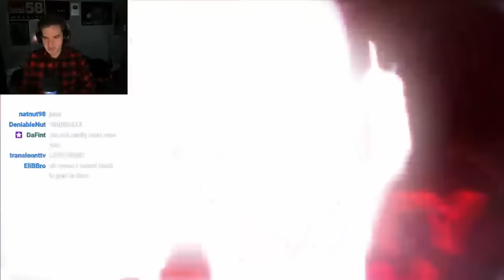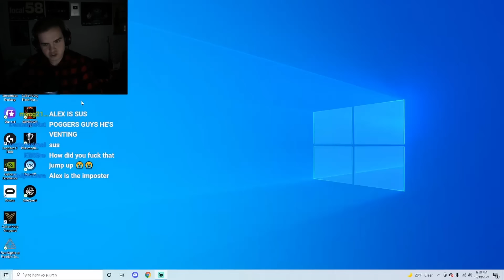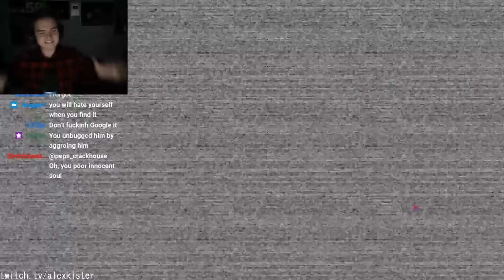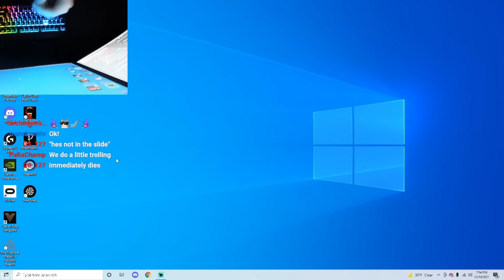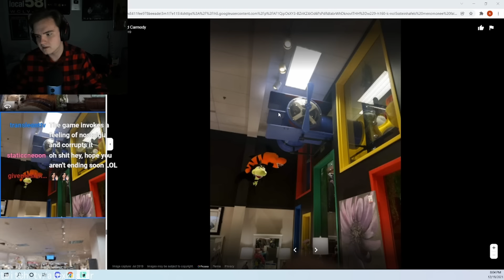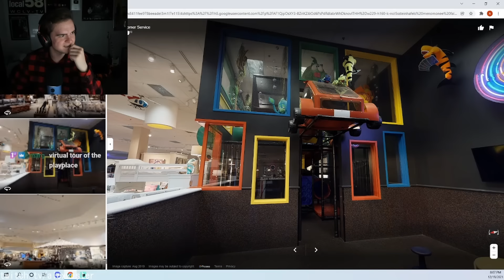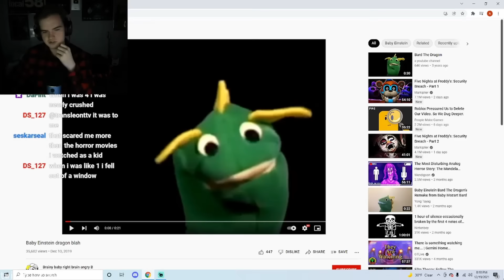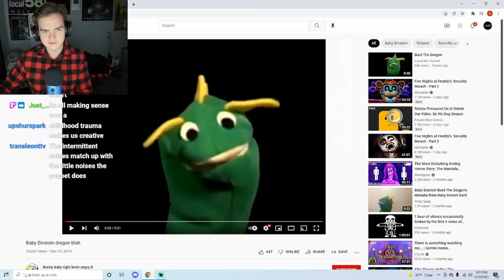Security Breach Brought Back My Childhood Trauma